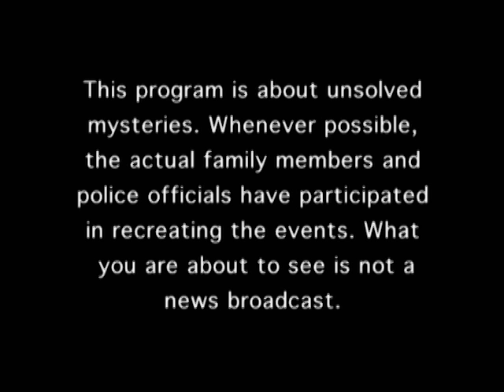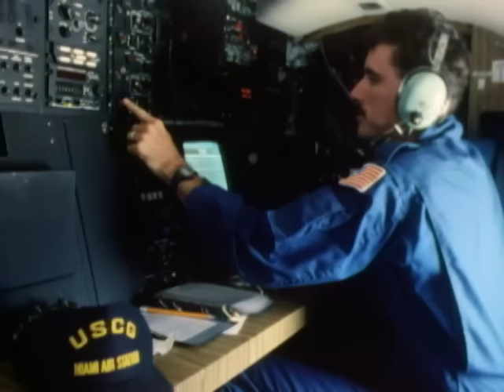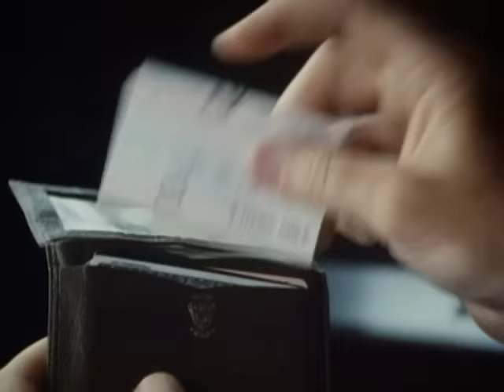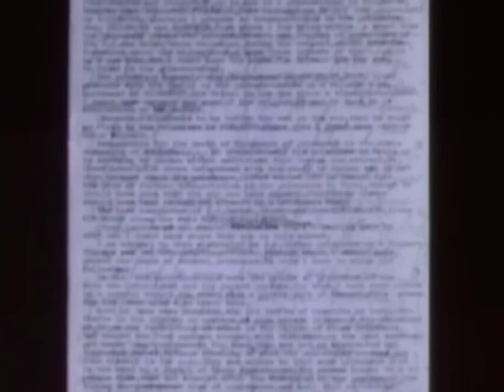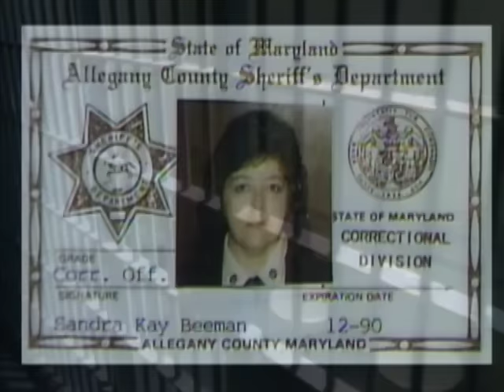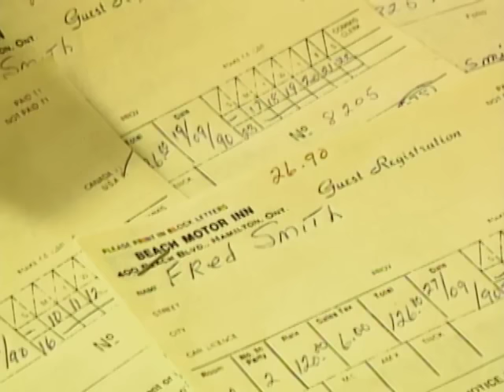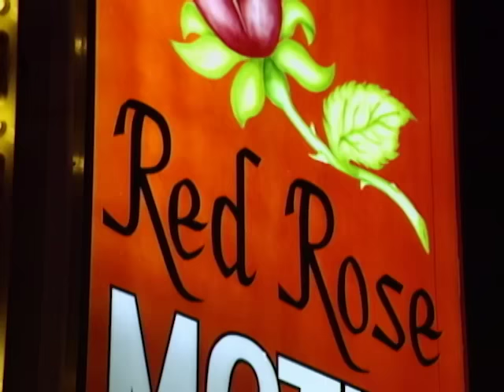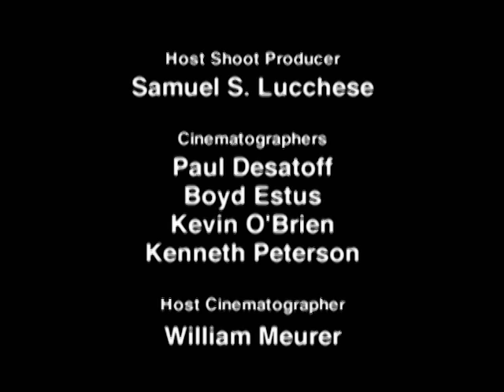Unsolved Mysteries with Robert Stack - Season 3, Episode 5 - Full Episode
This episode includes: Freedon, Update: Mental Daze, Down & Out, Nazi War Treasure Sweetheart Escape & UD.